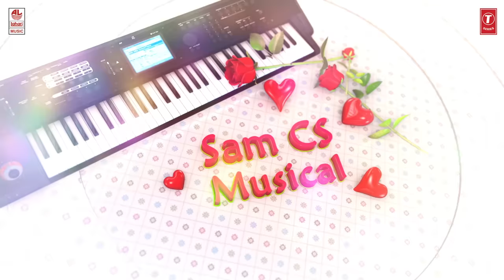Sottala Buggallo - Lyrical | Ramarao On Duty | Ravi Teja, Divyansha Kaushik | Sam CS|Sarath Mandava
Watch SottalaBuggallo Lyrical Video Song from RamaRaoOnDuty New Telugu Movie, Starring RaviTeja, Divyansha Kaushik and Rajisha Vijayan. in the Voice of Haripriya & NakulAbhyankar & Music composed by 𝐒𝐀𝐌𝐂𝐒.

Movie
Starring :- Ravi Teja, Divyasha Kaushik, Rajisha Vijayan, Venu Thottempudi, Nasser, Sr Naresh, Pavitra Lokesh, ‘Sarpatta’ John Vijay, Chaitanya Krishna, Tanikella Bharani, Rahul Rama Krishna, Eerojullo Sree, Madhu Sudan Rao, Surekha Vani and more.

Song - Sottala Buggallo

Song Composed, Arranged by - SAM CS

Singer :  Haripriya & Nakul Abhyankar
Lyrics  :  Kalyan Chakravarthy
Keys : Nakul Abhyankar
Spanish Guitar Solo & Dobro : Joseph Vijay
Slide Guitar : Joseph Vijay
Electric Guitar : Joseph Vijay
Bass Guitar : Joseph Vijay
Flute   :  Naveen Iyer
Violin  :  Balaji
Mandolin : Joseph Vijay
Bouzouki : Joseph Vijay
Guitar Body Rhythms : Joseph Vijay
Strings  : “Chennai Orchestra” - conducted by - Balaji
Indian Percussions : Prithvi

Recording Engineer : CD Anbumani, Abishek AR @Psalter Record Inn Pvt Ltd Chennai.
Recording Studio : Abhijit @The Sound Dockk, Hyderabad.
Mixing & Mastering : David Selvam @Berachah Studios, Chennai.
Music Production Manager: K Mahima Chowdhary, Aishwarya
Music Supervisor: Bhuvana Ananth
Production Management Team: Kannan M, Indhumathi
Music Co-ordinator: B.Velavan
Tech support:  Parthiban @The Pro Audio

Story, Screenplay, Dialogues & Direction: Sarath Mandava
Producer: Sudhakar Cherukuri
Banner: SLV Cinemas LLP, RT Teamworks
Music Director: Sam C S
Choreography: Shekar VJ, Shobi
DOP: Sathyan Sooryan ISC
Editor: Praveen KL
Art Director: Sahi Suresh
Stunts Petter Hein, Stun Shiva.
PRO: Vamsi-Shekar
Marketing : First Show